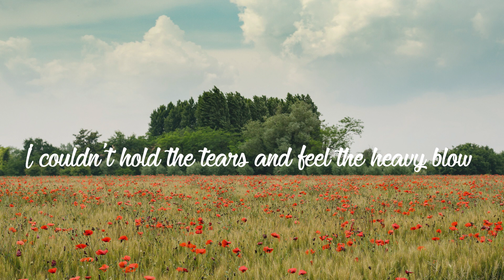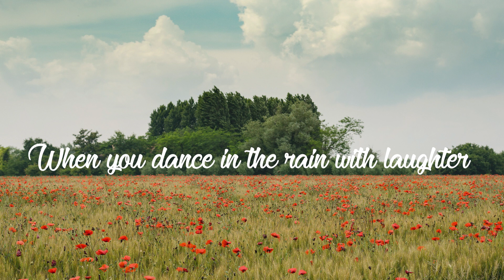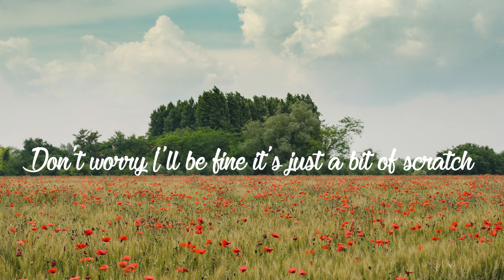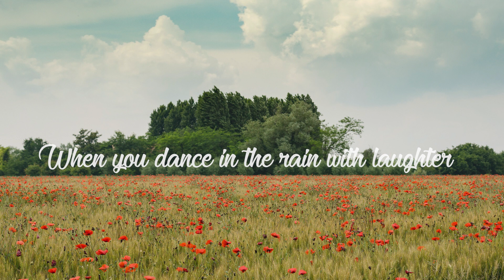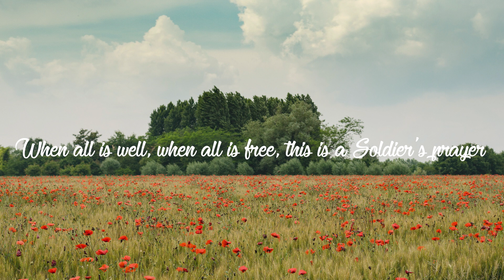Soldier's Prayer | Goodness Of Grace | By Lifebreakthrough